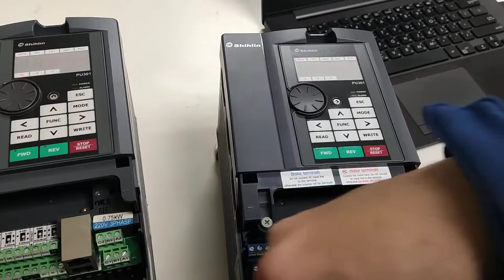SA3 4~20mA switch(M3-SD)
SW1 (0~10V)
SW2 (4~20mA)
P.500=1
M3 ON： 4-5 terminals, 4~20mA input
M3 OFF: 2-5 terminals, 0~10V
Analogue input setting: